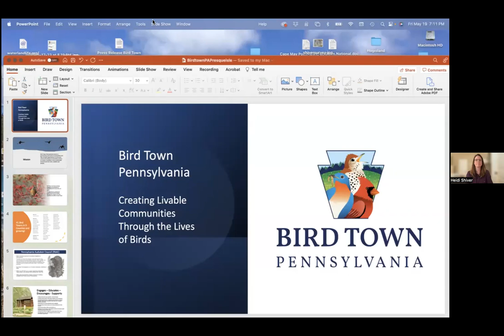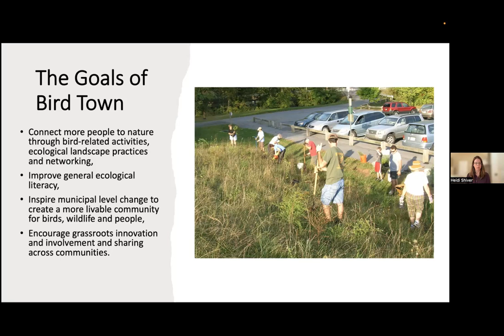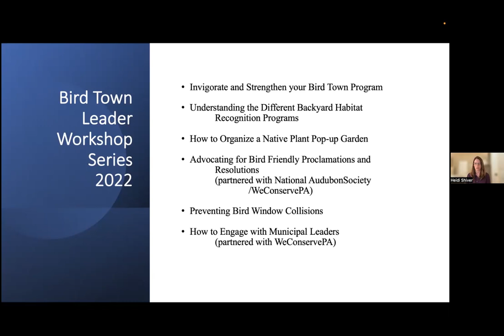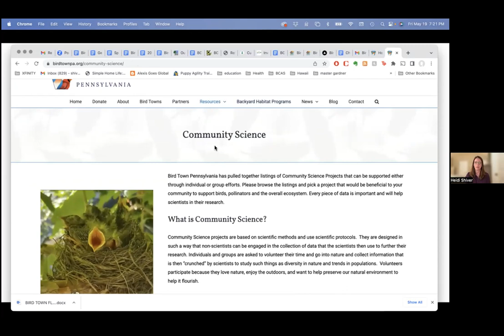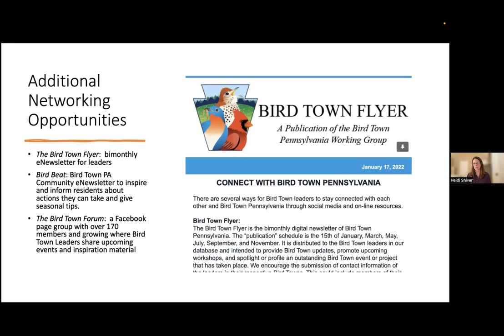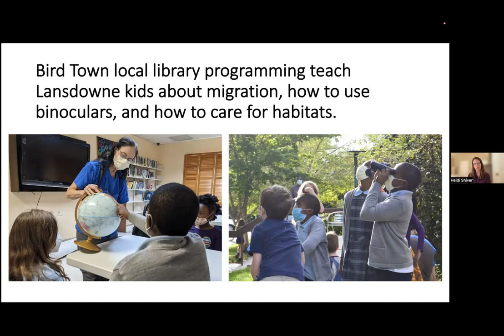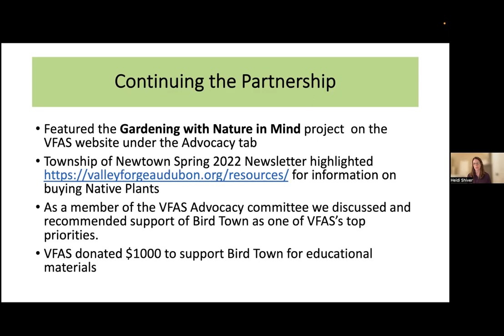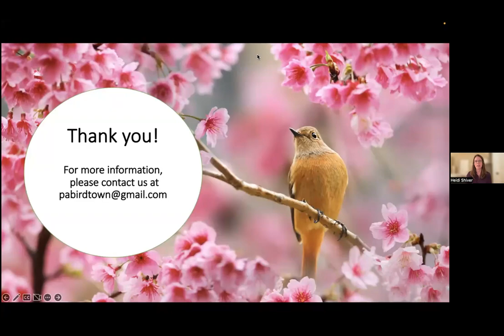Bird Town PA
Heidi Shiver, President of the state-wide grassroots conservation program Bird Town Pennsylvania, explains how the program works with municipalities to educate and empower their residents, schools, and businesses to make more positive social, economic, and ecologically friendly decisions. After her presentation, the audience discusses how such an effort could be introduced to the Erie region.